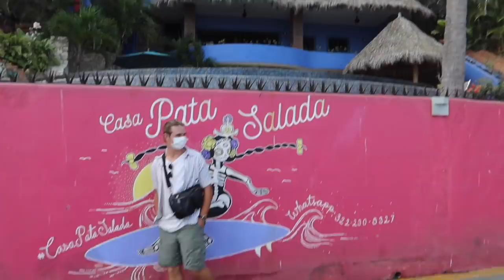HE SURPRISED ME IN MEXICO FOR VALENTINES! 🥰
If you've seen our last vlogs, Martin and I got separated from our flight. But i'm so happy that we're back together and he surprised me in mexico for valentines day ❤️